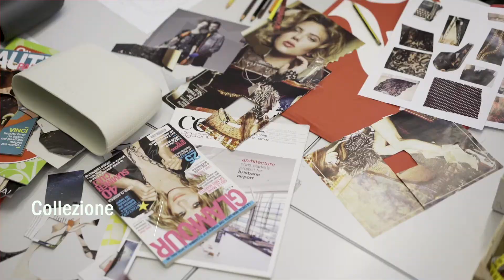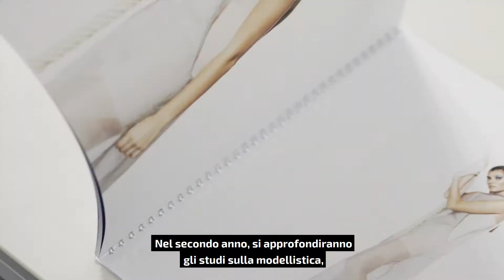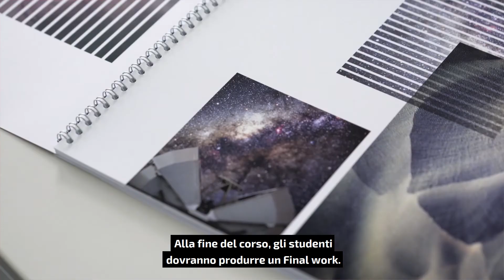Fashion Design and Styling | Corso di Specializzazione - IED Firenze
Scopri di più sul corso di Specializzazione in Fashion Design and Styling di IED Firenze